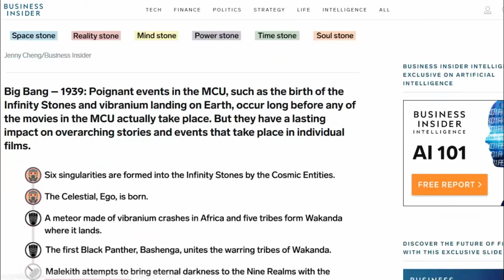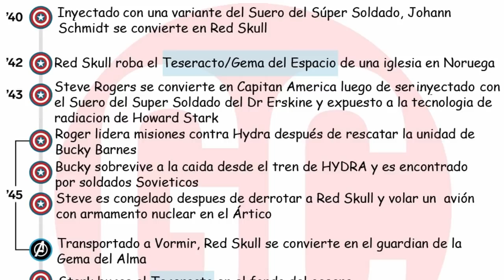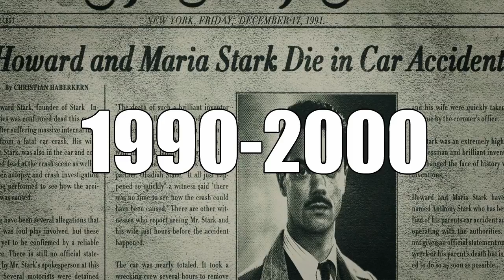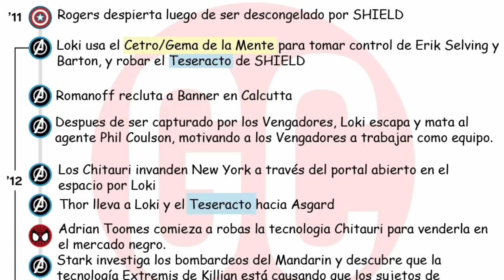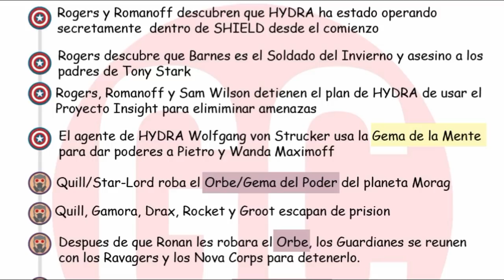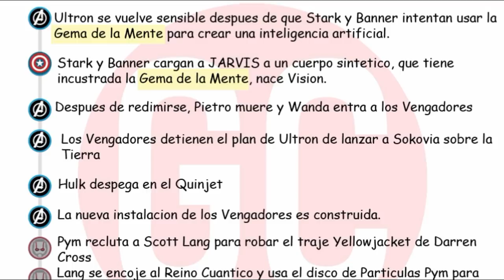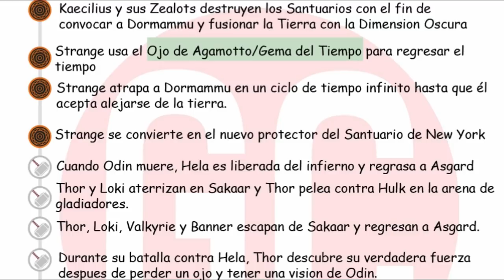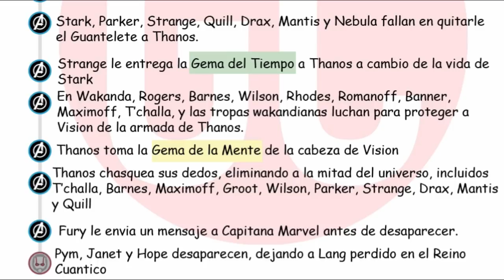CRONOLOGÍA de los eventos MAS IMPORTANTES en el UNIVERSO CINEMATOGRÁFICO DE MARVEL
El universo cinematográfico de Marvel está compuesto por una cantidad aproximada de 20 películas, cada una protagonizada por diversos superhéroes que le dan una enorme variedad de eventos, que en mayor o menor escala pueden influir en el resto de su universo.  A pesar de que no existe una cronología exacta de dichos eventos, a lo largo de todas estas 20 películas hay información valiosa que nos permite establecer una cronología aproximada de los eventos más importantes dentro del universo cinematográfico, y afortunadamente un grupo de personas se tomó el trabajo de recopilar esos eventos importantes del universo cinematográfico de Marvel en una agradable presentación, en la cual especifican la película en donde se hace mención u ocurre dicho evento, y el año en cuestión en donde ocurrió (si es que se conoce), la presentación se encuentra en ingles pero para una mayor comodidad me he encargado de traducirla y editarla para que ustedes la puedan disfrutar.